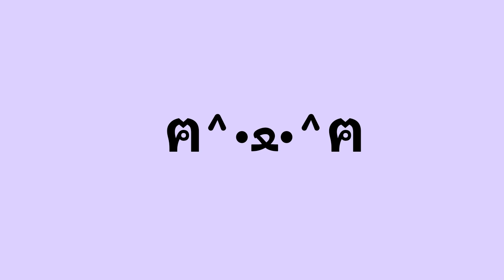Meatgrinder! animation meme (a bit lazy)